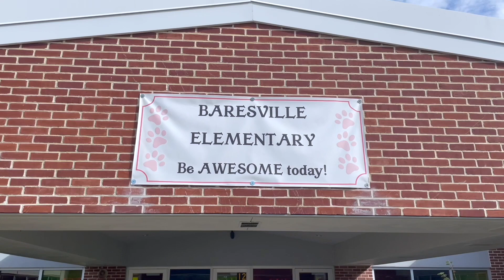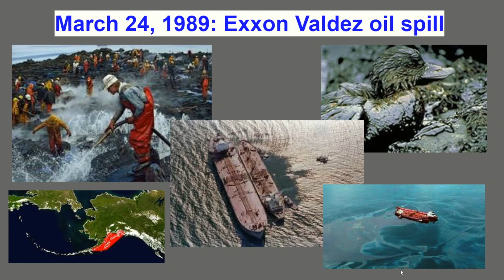Announcements 3 24 2023